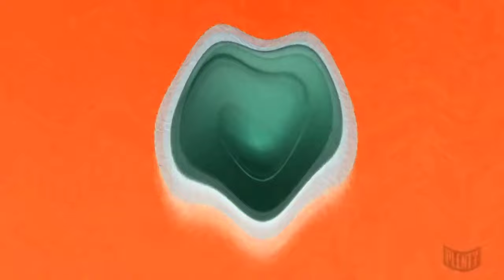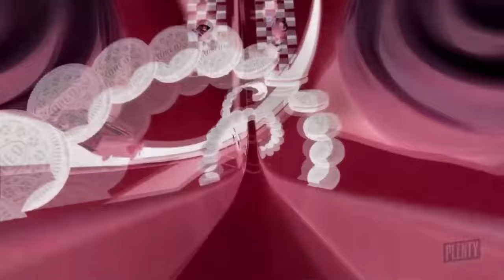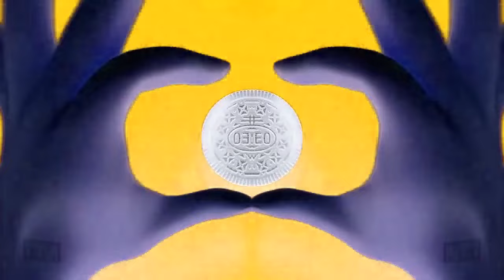Preview 2 Oreo Wonder Flavors Extended V2 Effects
SERIES: Preview 2 Effects
Credit to owner of the video.